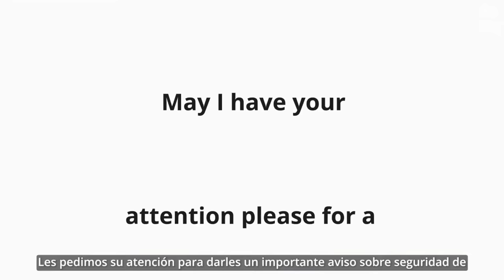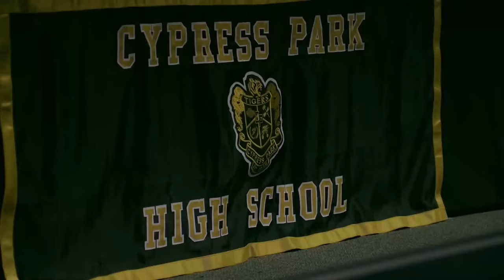Cypress Park HS - Class of 2023 Graduation | May 26th, 2023